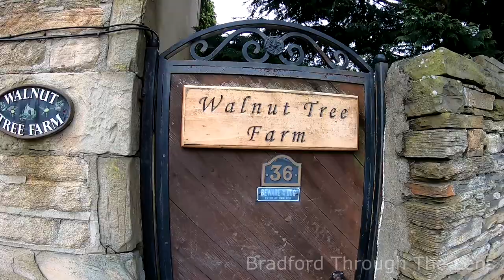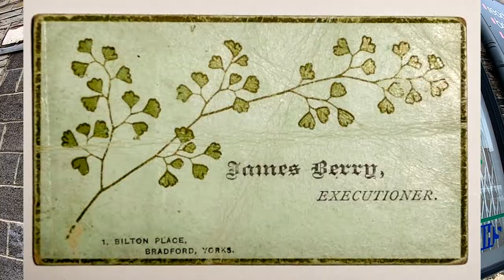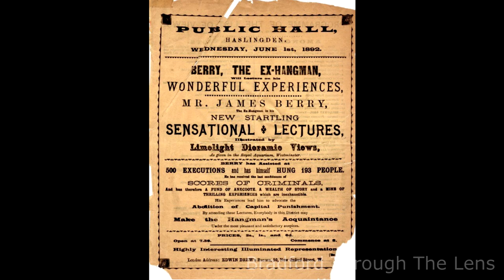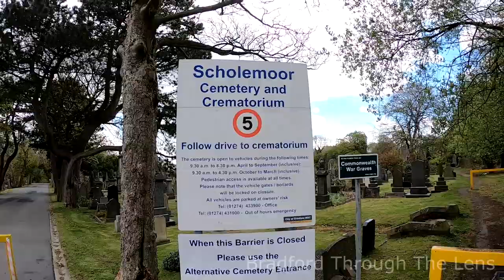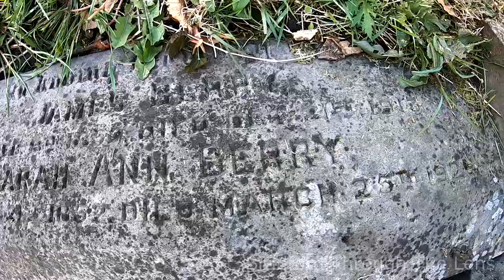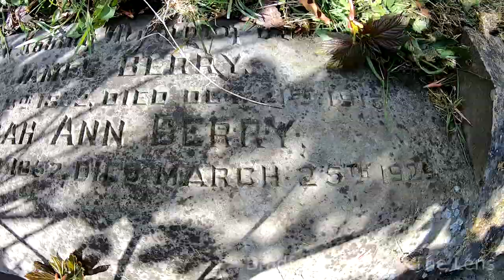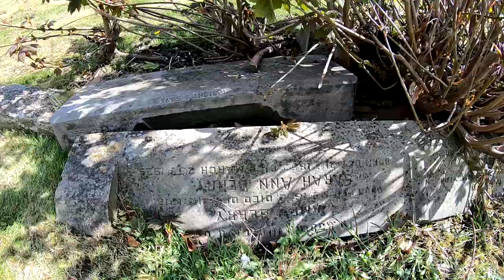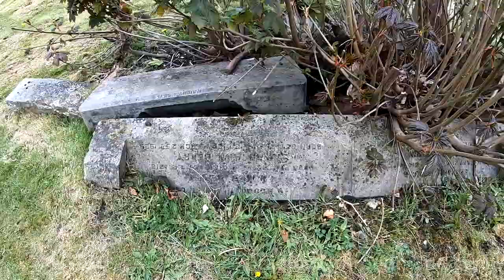James Berry - Bradford's Victorian Executioner - HD 1080p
This a short video on James Berry - Bradford's Victorian Executioner.

The idea is to visit some of the places(in 2021) that had some connections with The Bradford's Victorian Executioner.

I didn't want to make this video too long as there is plenty of information on James Berry, and avoided repeating the information.

However, here are some links that I recommend you to read.

IF YOU CAN , GET YOURSELF DOWN TO THE BRADFORD POLICE MUSEUM (TEMP SHUT DUE TO COVID). HIS HANGMAN ROPE IS ON DISPLAY.

I have done my best to keep the information accurate and tried to avoid any copyright infringements.